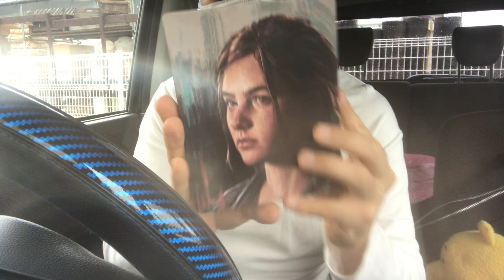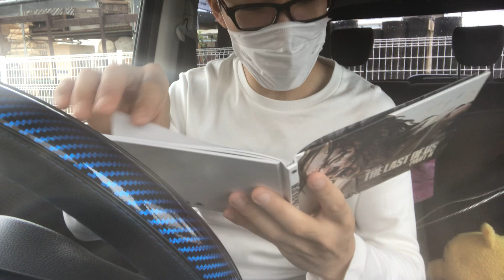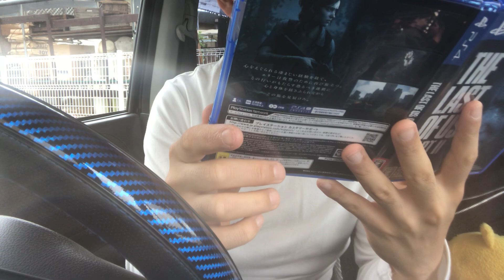【ラスアス2開封】いよいよTHE LAST OF US PART2が発売！！！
ラスアス2 THE LAST OF US PART2#ラストオブアス2